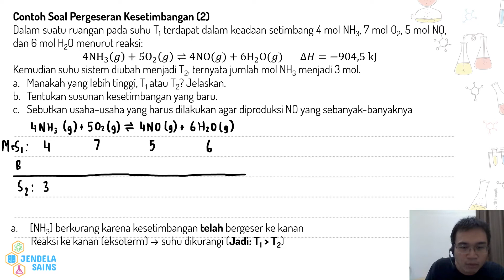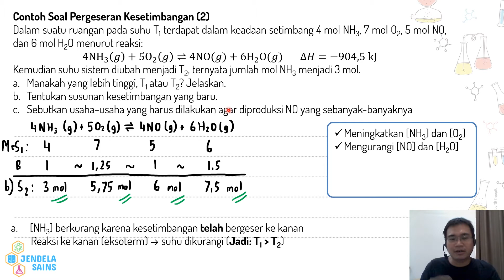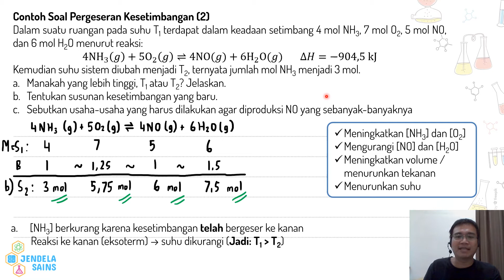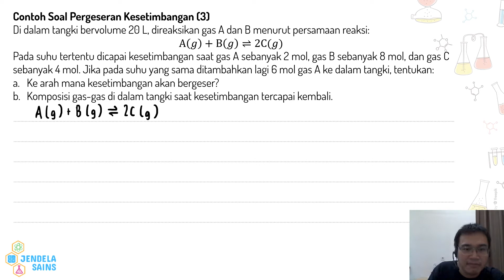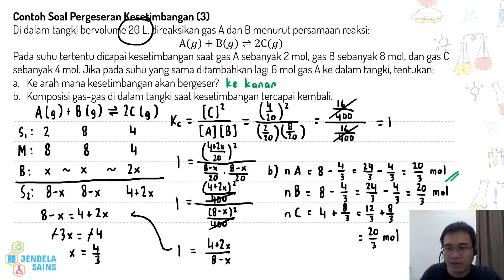Kesetimbangan Kimia • Part 7: Contoh Soal Pergeseran Kesetimbangan - Asas Le Chatelier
Video ini berisi materi Kesetimbangan Kimia, dan di part ini masih membahas lanjutan contoh soal faktor-faktor yang mempengaruhi pergeseran kesetimbangan, yang dijelaskan melalui asas Le Chatelier. Keadaan setimbang dapat bergeser (berubah) jika pada sistem diberi perlakuan yang mengganggu kesetimbangan tersebut. Perlakuan dapat berupa mengubah jumlah zat atau konsentrasi, mengubah tekanan atau volume, mengubah suhu, dan menambah katalis. Semuanya dibahas detail di video ini, jadi pastikan tonton terus video ini dari awal hingga akhir.

00:00 Intro
00:24 Contoh Soal 2: Menentukan suhu yang lebih tinggi pada dua keadaan kesetimbangan, susunan kesetimbangan yang baru, dan usaha-usaha yang harus dilakukan untuk diperoleh suatu zat yang sebanyak-banyaknya
06:44 Contoh Soal 3: Menentukan arah pergeseran kesetimbangan dan komposisi zat-zat saat tercapai kesetimbangan yang baru